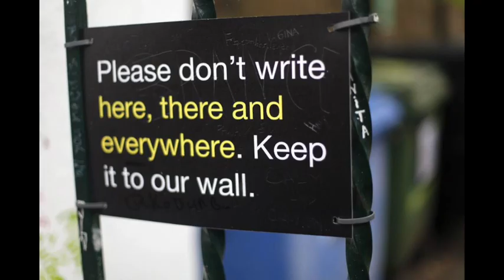We Took Our Kids To London!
London is a place of fairytales and folklore of Knights and Princesses. We explored this old and exciting city with our kids to see what it has to offer